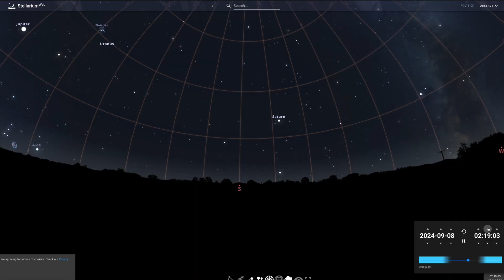Saturn at Opposition: Don't believe the Media Hype!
Saturn reaches opposition on Saturday September 7th 2024, which means it is exactly in line with the earth & sun, meaning we get to see it at it's brightest & fullest. The headlines in the media, however, appear to give the impression that it's the only time of the year to see the planet, when it visible for half of the year, but is only at exact opposition on one day annually.